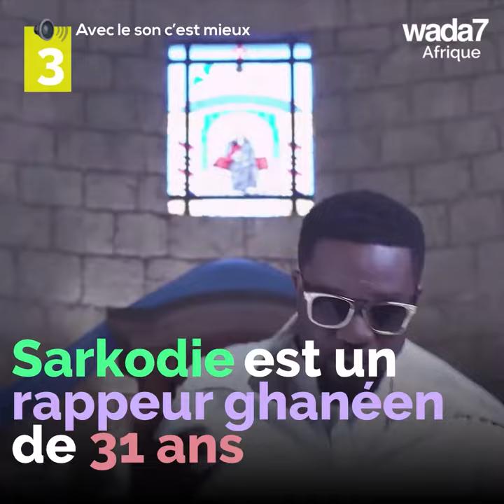Les rappeurs africains les plus riches 💲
Voici le classement des rappeurs africains les plus riches 💲